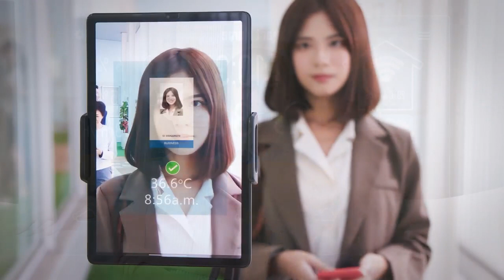Căn hộ The Alpha Residences - Khu đô thị The 9 Stellars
Tòa căn hộ The Alpha Residence tại dự án khu đô thị The 9 Stellars tọa lạc tại phường Long Bình, Thành phố Thủ Đức do Sơn Kim Land phát triển với hệ thống tiện ích đồng bộ..